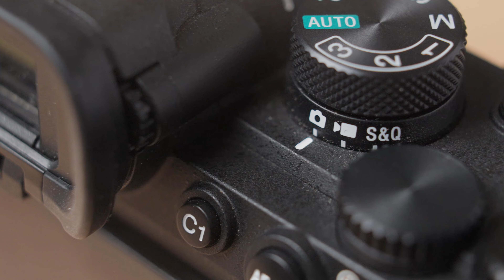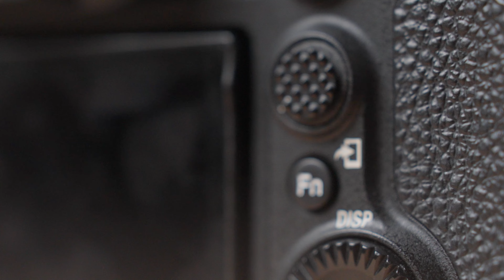FUJIFILMV vs SONY - La mia esperienza dopo un anno di utilizzo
Ciao ragazzi, sembra ieri ma è già un anno che sono passato da Fujifilm a Sony, vendendo la mia cara vecchia X-T4 e tante ottiche per abbracciare una Sony A7IV nuova di zecca e un nuovo corredo full frame.
Come mi sto trovando con Sony dopo un anno di utilizzo super intenso? Mi manca Fuji?
Nel video di oggi vi racconterò tutto questo e analizzerò Fujifilm e Sony in maniera (per quanto possibile) oggettiva, mettendo a confronto questi due brand da tanti punti di vista.
Quindi, allacciate le cinture e partiamo: Fujifilm vs Sony, la mia esperienza dopo un anno di utilizzo

L'attrezzatura con cui ho realizzato questo video:
• Obiettivo per il parlato
• Obiettivo per i broll
• Microfono shotgun